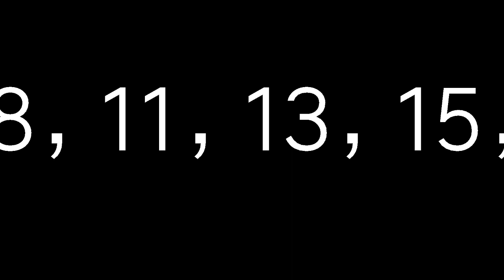9月23日今彩539必勝心水號碼